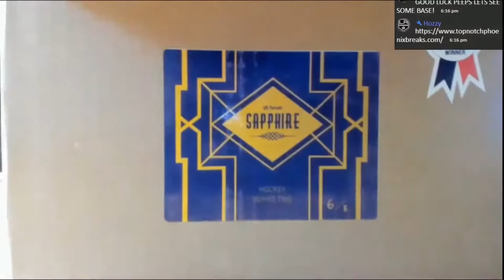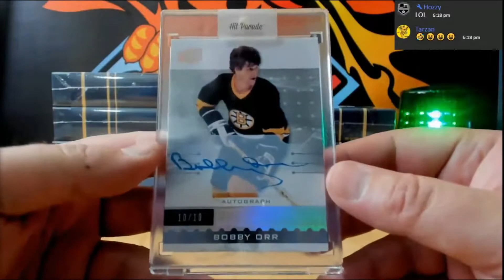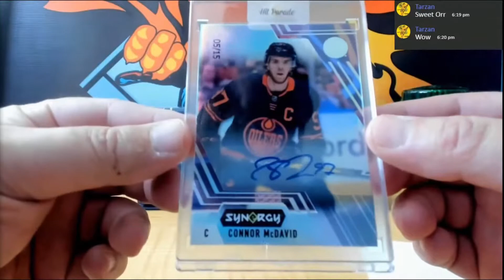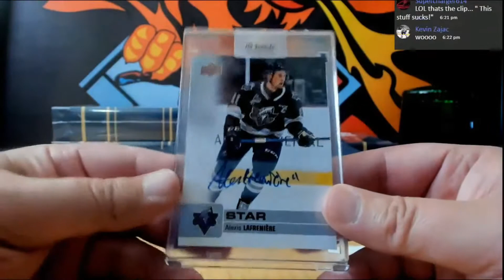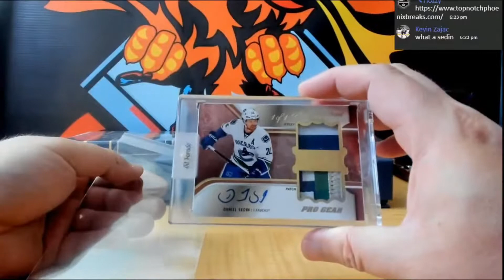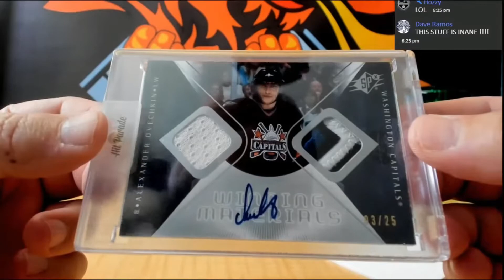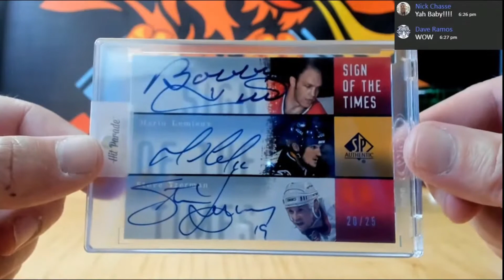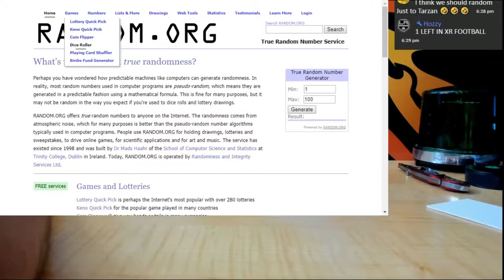20 21 HIT PARADE HOCKEY SAPHIRE EDITION BUYBACKS SERIES 2 6 BOX FULL SEALED BREAK # 0